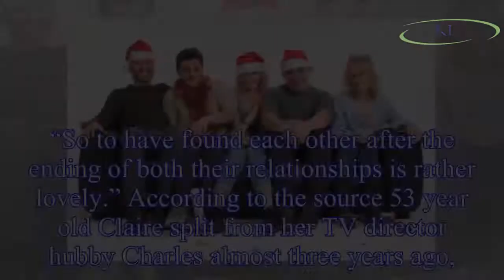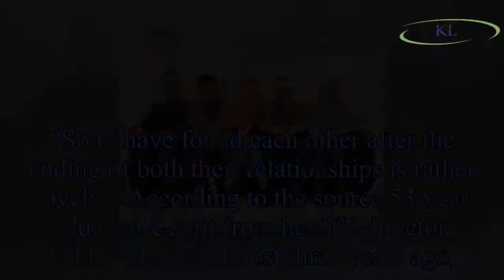Outnumbered’s husband and wife Hugh Dennis, 56, and Claire Skinner, 53, are a real-life couple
They had been playing the happy couple on hit BBC TV show Outnumbered for years, and now they’re together in real life.
Comedian Hugh Dennis and actress Claire Skinner have reportedly been in a relat